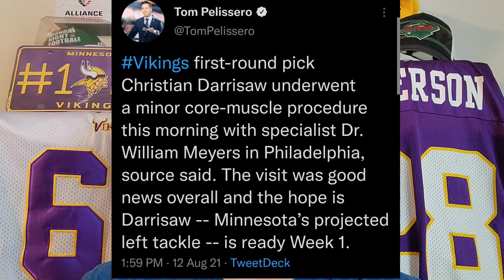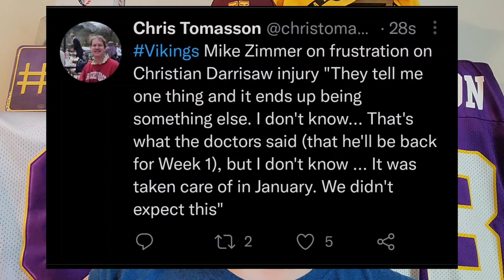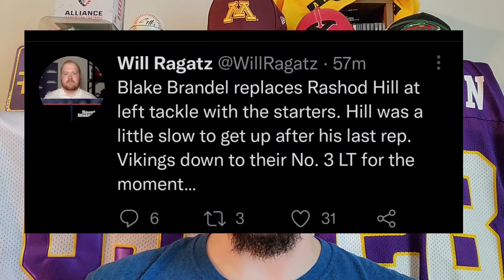Vikings 1st-Round Pick Darrisaw Undergoes Surgery, Availability For Week 1 In Doubt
This is a pretty significant update regarding Christian Darrisaw who has already missed a lot of practice. They say he's "hopefully" for Week 1, but I have serious doubts.